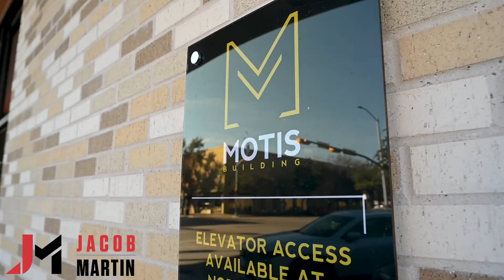JACOB | MARTIN presents The Motis Building in Abilene, TX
🎥 Welcome to the Official Jacob & Martin, LLC YouTube Channel 🎥

Jacob & Martin, LLC is a firm that provides architecture, landscape architecture, mechanical, electrical, structural and civil engineering services to both private and public organizations. 🧰

🎯 Our Youtube channel focuses on introducing our team, providing client testimonials, and showcasing the projects that we take on. 🛠
Our firm takes pride in the services that we provide to our many clients.

Watch our introduction videos to get to know our team, and listen to our client testimonials to get a sense of what it’s like to work with Jacob & Martin.
➡️ We also recommend looking at our project videos if you want to see the various projects we’ve taken on. 🏗

At Jacob & Martin, we aren’t just engineers or architects — we are problem solvers.

👍 Let’s Connect!